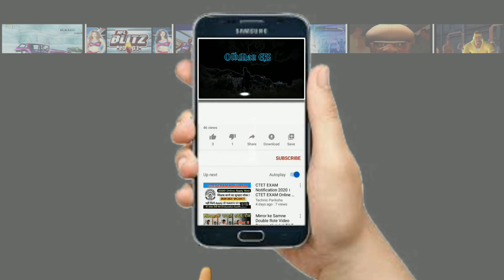TANK TOP TIGER vs TANK TOP TIGER (Hardest Difficulty) One-Punch Man: A Hero Nobody Knows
One-Punch Man: A Hero Nobody Knows is a fighting RPG video game developed by Spike Chunsoft and published by Bandai Namco Entertainment on February 28, 2020, for PlayStation 4, Windows, and Xbox One. The game is based on the manga series One-Punch Man. Wikipedia
Initial release date: October 21, 2019 at 5:00 PM PDT
Platforms: PlayStation 4, Microsoft Windows, Xbox One
Developer: Spike Chunsoft
Mode: Multiplayer video game
Nominations: The Game Award for Best Fighting Game
Genres: Fighting game, Role-playing video game
Publishers: BNE LLC, Namco Bandai Games America Inc.